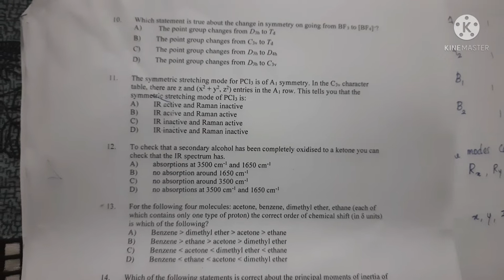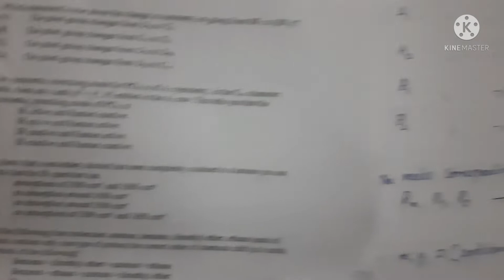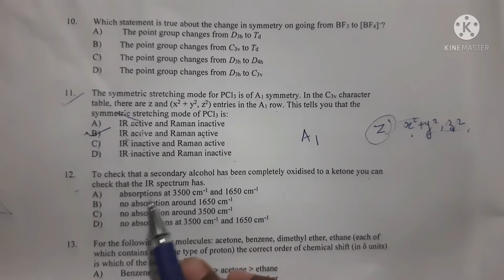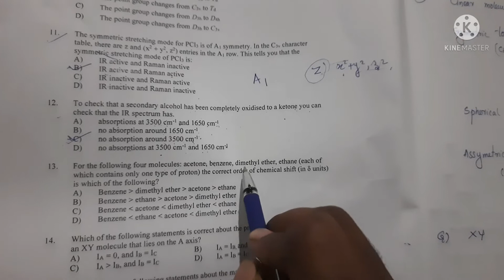81/ state eligibilty test /2022/previous year question paper solved 21704- A august 2021/Part 2